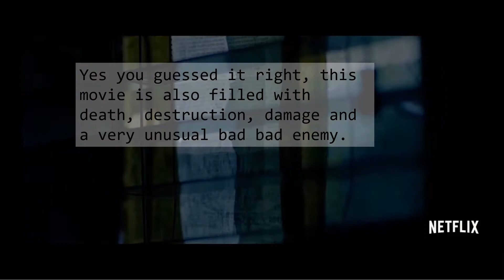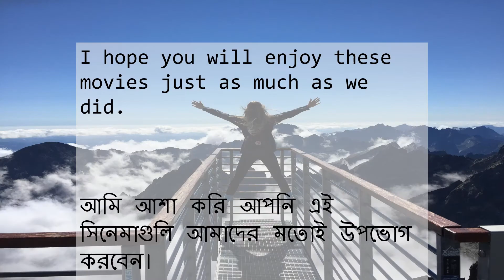movie picks aug2021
This is our best movie picks in August 2021 from netflix and amazon prime